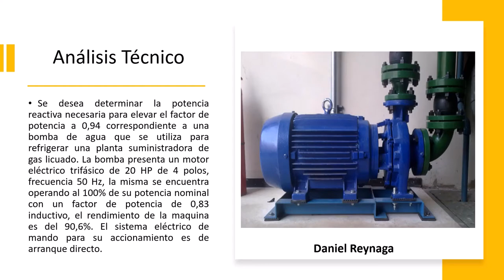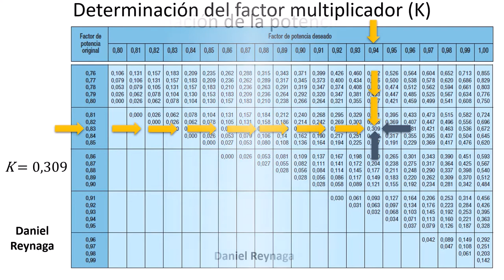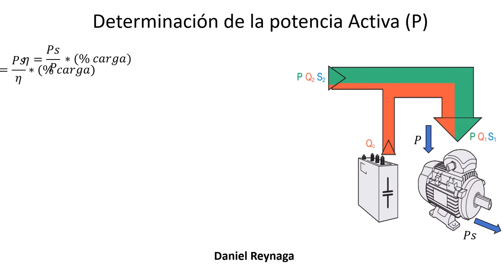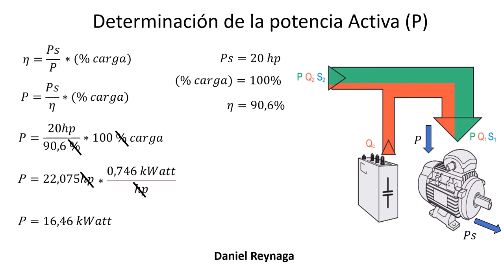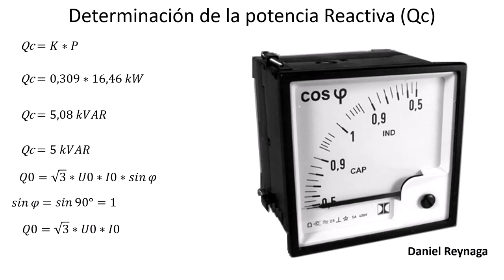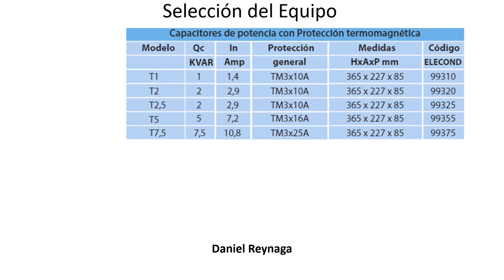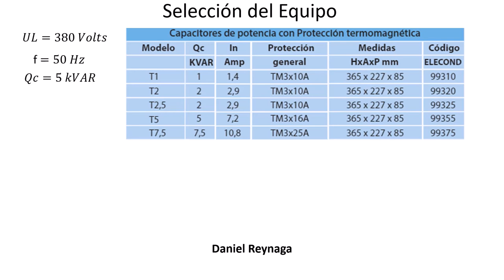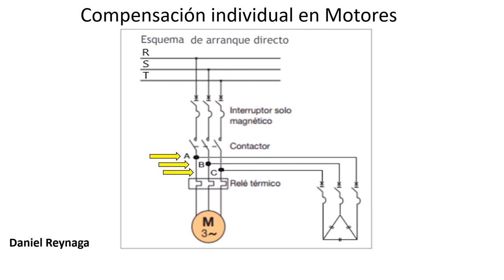Cálculo de banco de capacitores- Corrección del factor de potencia en motor.